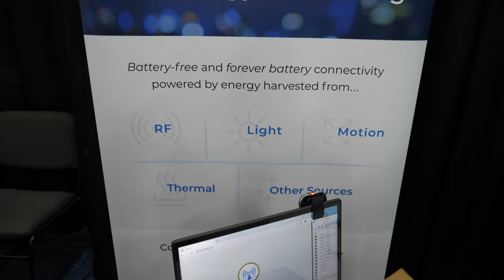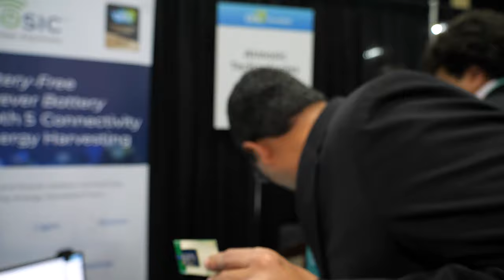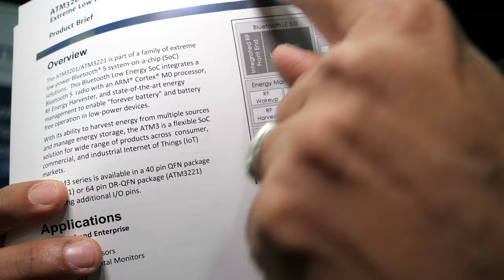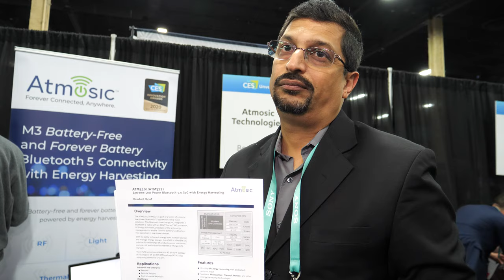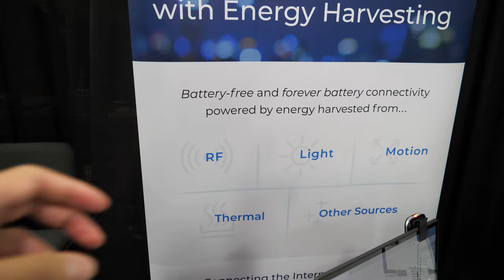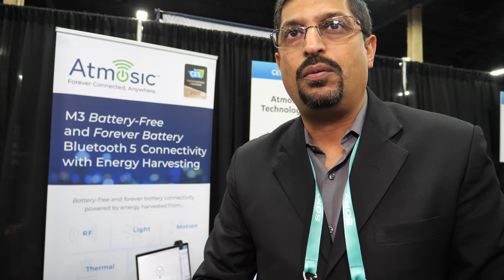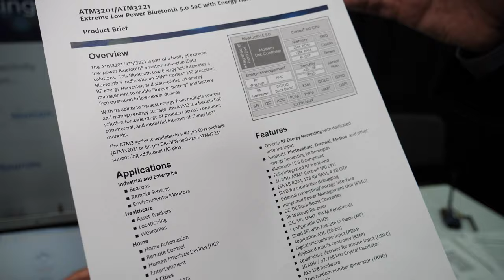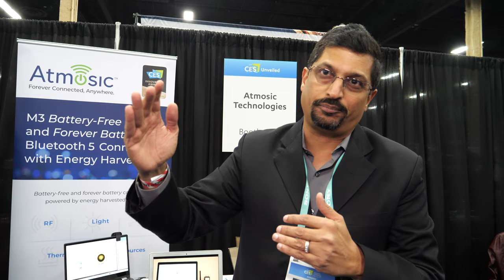Atmosic: Lowest Power Energy Harvesting Bluetooth 5, ATM2201/2221, ATM3201/3221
The Atmosic team, having pioneered CMOS RF design over the past decades, has unique perspective and expertise in low-power wireless design. We approached the challenge of radically reducing battery dependence for IoT as “wireless agnostics,” in search of the most power-efficient way to solve the challenges associated with installing and maintaining billions of IoT devices such as beacons, controllers, and asset and fitness trackers, just to name a few.
Many IoT applications require long range but need very little bandwidth capacity, transmitting data only intermittently. We believe the advances of Bluetooth® technology with its latest iteration known as Bluetooth 5, offers the ideal wireless platform upon which we’ve built our inaugural solutions. The new Bluetooth 5 offers performance increases over legacy Bluetooth by 4x the range, 2x the speed and 8x the bandwidth. Enhancing this standards-based platform with our Lowest Power Radio outlined here, we’ve achieved 10 times lower power in our Bluetooth 5-based products. Combined with our On-demand Wakeup discussed here, our solutions are capable of 100 times lower power. With Controlled Energy Harvesting discussed here, we can make the batteries in your devices last forever or be battery free.
These order of magnitude decreases in power consumption, coupled with energy harvesting, will radically and positively change battery power dynamics for wireless IoT forever. With these advances, Atmosic is enabling our vision of Forever Connectivity, Anywhere.
Atmosic Solution Families
M2 Series
The Atmosic M2 Series solutions are Bluetooth® 5 standard-compliant and enhanced with our Lowest Power Radio and On-demand Wake Up technologies to provide 10 to 100 times lower power. The series is suitable for a broad array of applications such as wearables, personal and asset trackers, beacons, remotes, locationing devices, keyboards and mice. The M2 Series offers flash and non-flash options, as well as 5×5 QFN and 6×6 DRQFN packaging options.
M2 Product Brief
M3 Series
The Atmosic M3 Series solutions based on the Bluetooth® 5 standard and enhanced with our Lowest Power Radio and On-demand Wake Up (here) to deliver 10 to 100 times lower power, as well as Controlled Energy Harvesting (here) enables battery free operation. The M3 Series is suitable for wearables, personal and asset trackers, beacons, remotes, locationing devices, keyboards and mice.